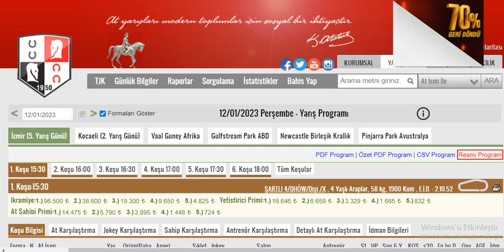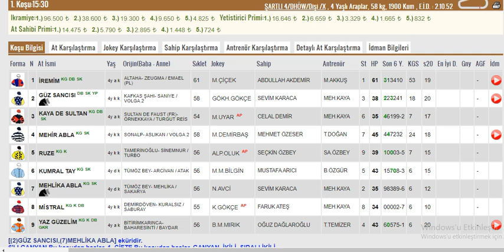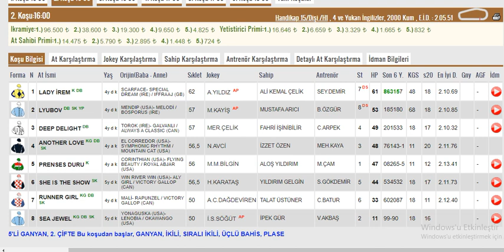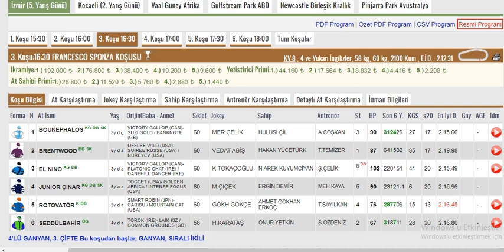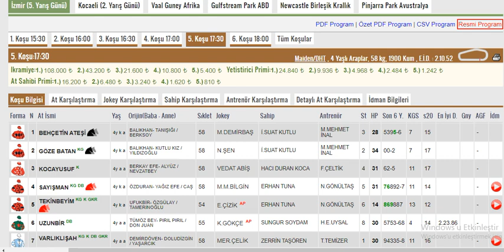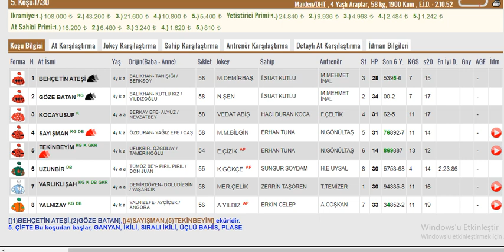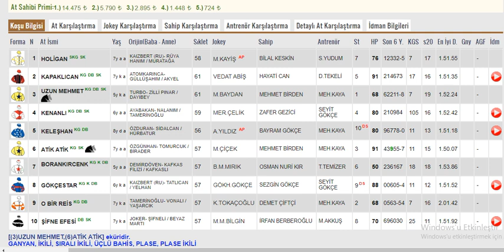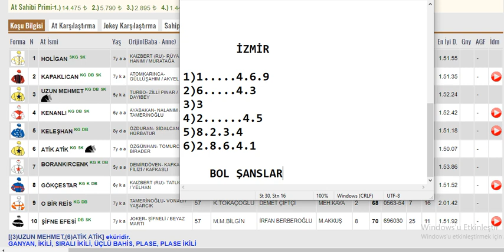12 Ocak 2023 Perşembe İzmir Altılı Ganyan Tahminleri ,Yarış Analizleri